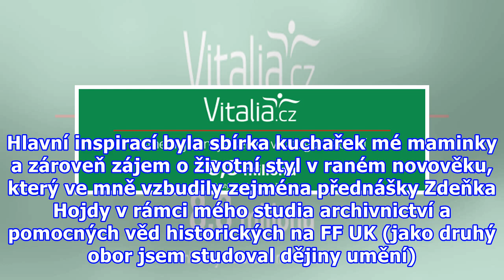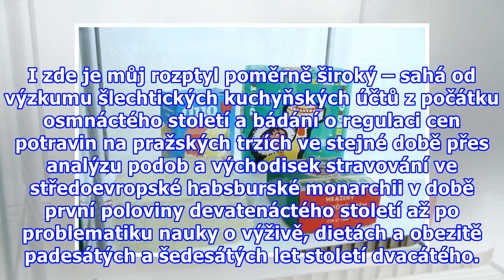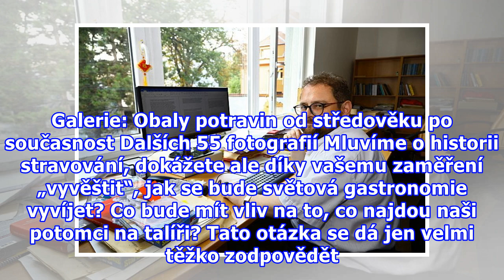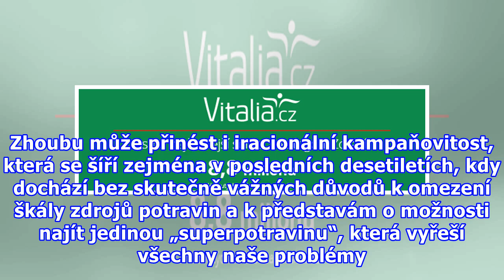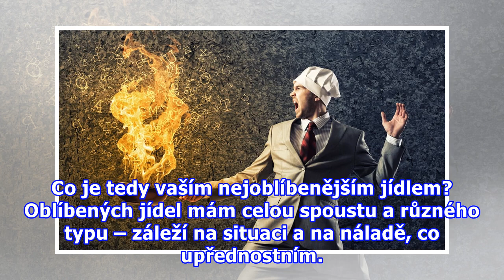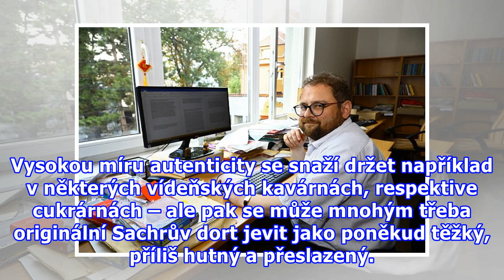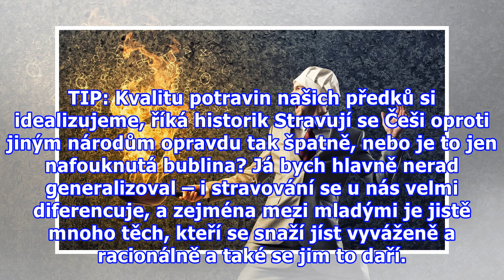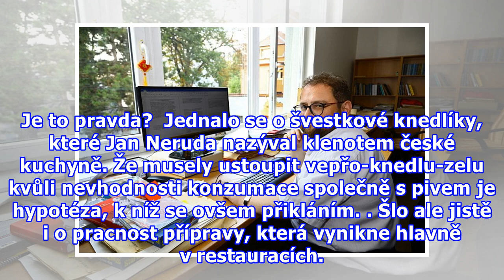Martin Franc: Pro současného člověka se historická strava nehodí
Pro historika Martina France je jeho práce koníčkem, zabývá se totiž dějinami stravování. Jeho bádaní sahá například od výzkumu šlechtických kuchyňských účtů počátku osmnáctého století až po problematiku výživy, diet a obezity v polovině století dvacátého. Dalších 15 fotografií Již léta se zabýváte ...